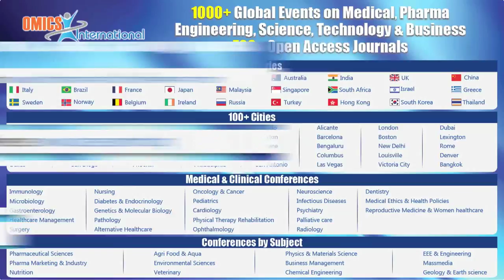Diana Anderson | United Kingdom | Cell & Stem Cell Research 2016 | Conferenceseries LLC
6th World Congress on Cell & Stem Cell Research February 29-March 02, 2016 Philadelphia, Pennsylvania, USA

Scientific Talk On:  A comparison of the effect of titanium dioxide nanoparticles on DNA damage in peripheral lymphocytes from healthy individuals and patients with respiratory diseases